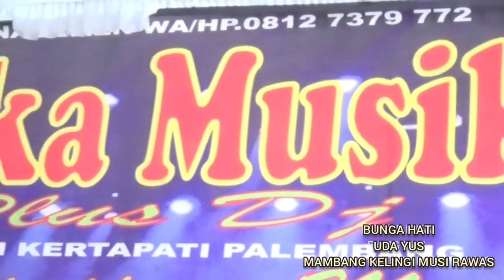BUNGA HATI OT WIKA DANGDUT PALEMBANG